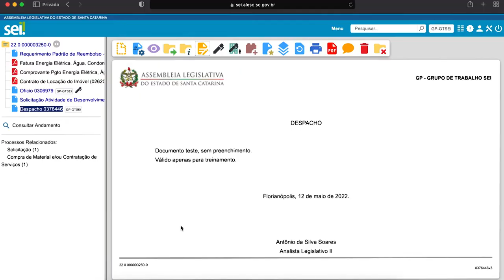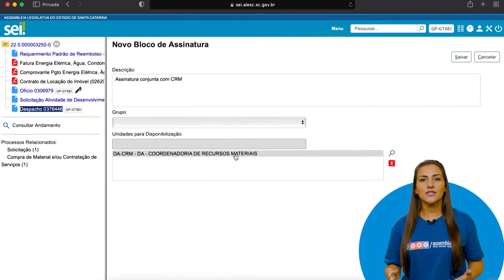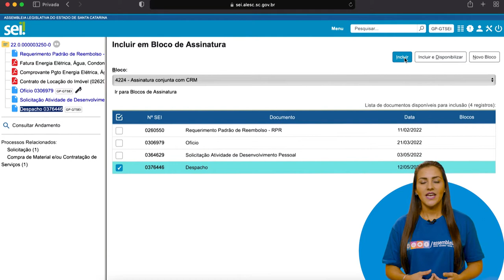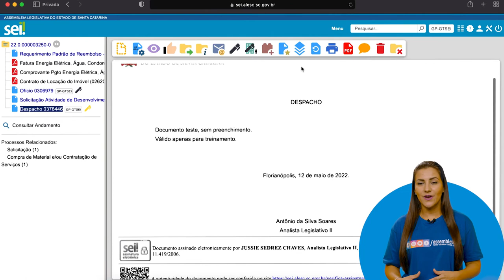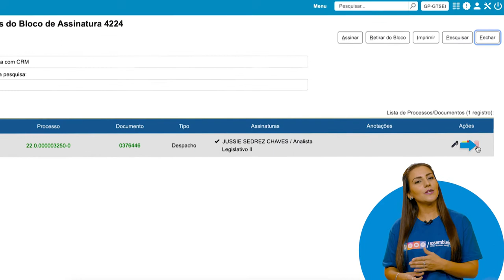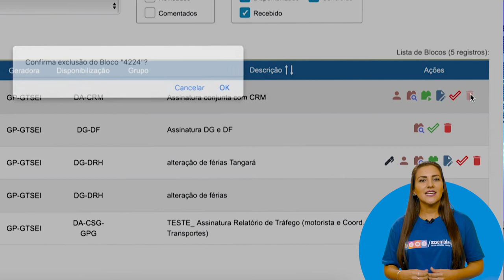Módulo 2 - Momento SEI 08_versão 4.0 - Como assinar documentos por usuários de setores diferentes